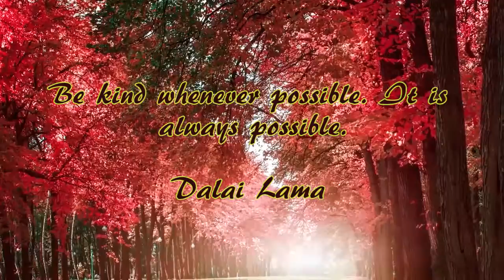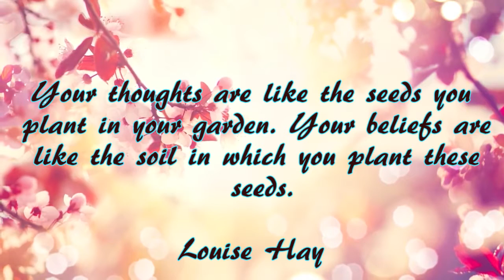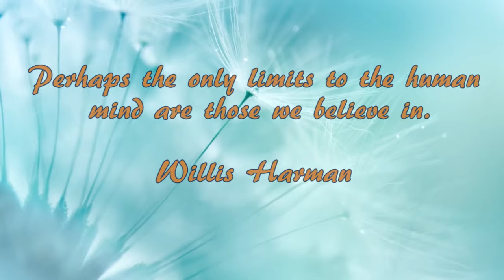Inspirational Quotes, and Relaxation music for stress relief and healing (#41)